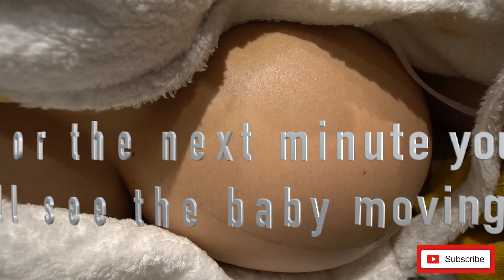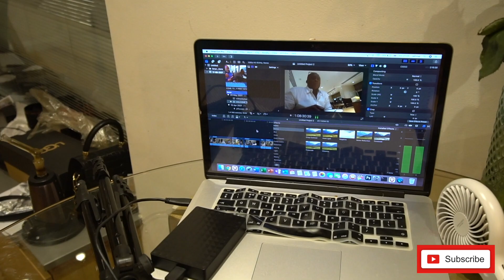Day In My Life: Pregnant 🤰🏽 Self Care 🧖‍♀️ | London VLOG | Baby Moving On The Belly. Baking 🍰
This is a episode where I spend a day at home doing pregnant woman things... Self care and self love routine, exercise, shower, eating food and gruming myself. I show a long clip of my baby moving in the belly, she is amazing and I can't wait to see her face at this point. At the very end I bake a cake, and this was the end of my day.

Become a part of the family xx

@wbmediac (photography page)
 @wendilla_boutique (business)
 @wendillabb (personal)

ARE YOU INTERESTED IN THE LOA? FOLLOW MY OTHER CHANNELS!!!